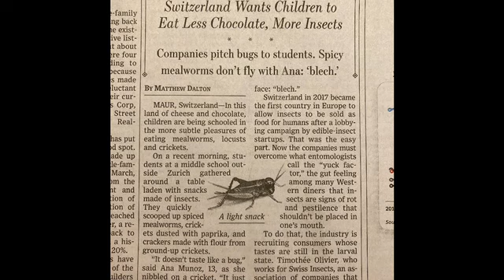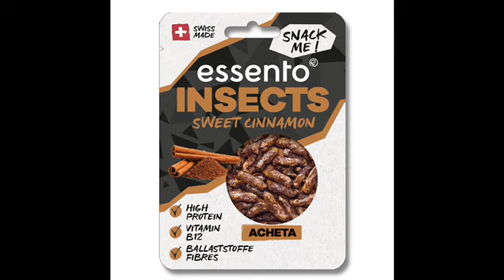#14 Say "YES" to Eating Bugs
From the Wall Street Journal: Switzerland's strategy to convince its people to eat protein and vitamin rich insect snacks.